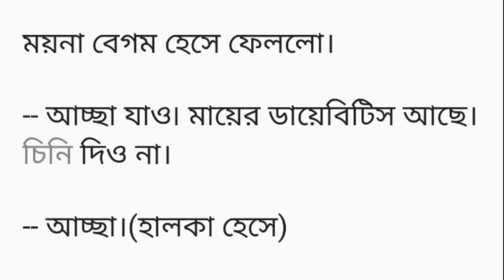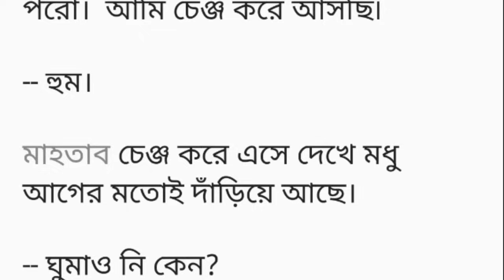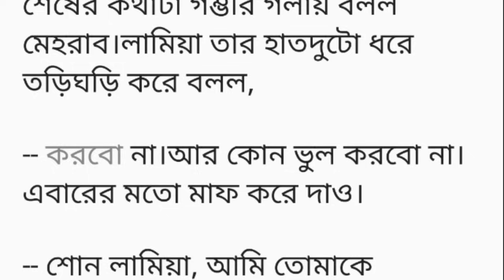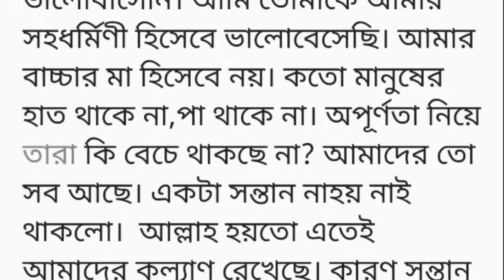আমার_অবেলায়_তুমি ||২য় অংশ||choto golpo